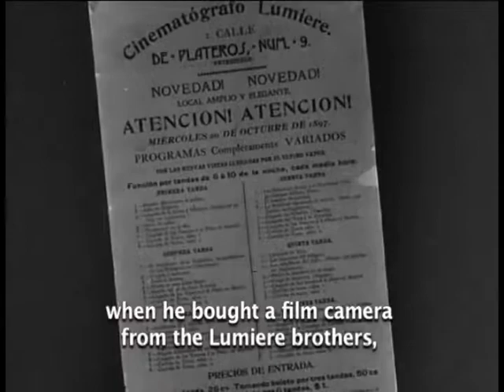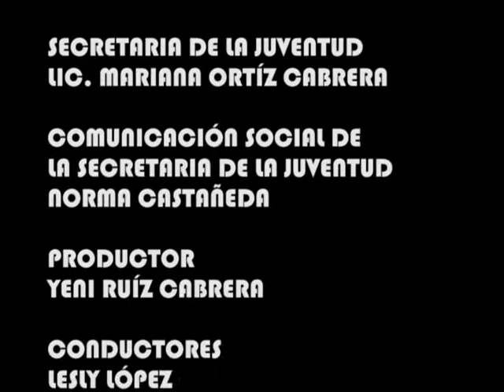41.D TEMPORADA 4